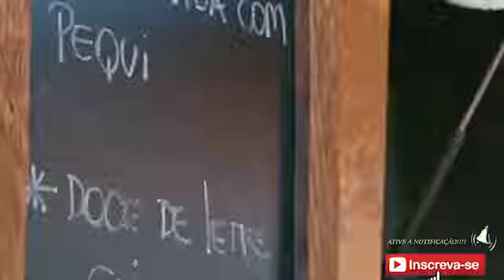Bem Sertanejo: Leonardo e Michel Teló encontra principais vozes do estado de Goiás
Bem Sertanejo: Leonardo e Michel Teló encontra principais vozes do estado de Goiás Bem Sertanejo: Leonardo e Michel Teló encontra principais vozes do .

Bem Sertanejo: Michel Teló encontra principais vozes do estado de Goiás Zezé di Camargo, Leonardo, Bruno (da dupla com Marrone) e Jorge (da dupla com .

Vídeo não oficial sem intenção de violar os termos de direitos autorais, sendo assim se sentir os direitos violados não nos envie strike, nos envie um e-mail que .

Bem Sertanejo - Zezé Di Camargo - Leonardo - Michel Teló - Jorge e Bruno - 27/08/2017.